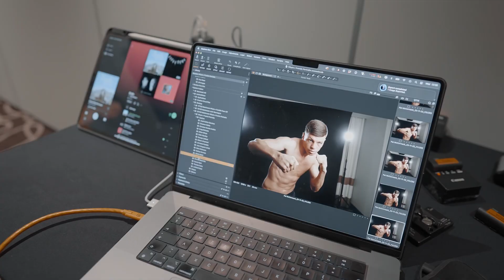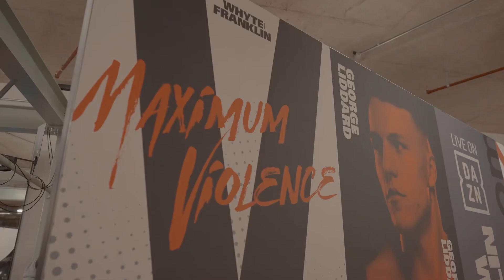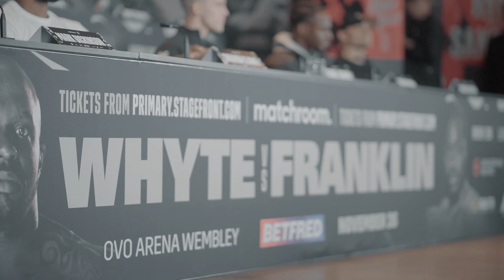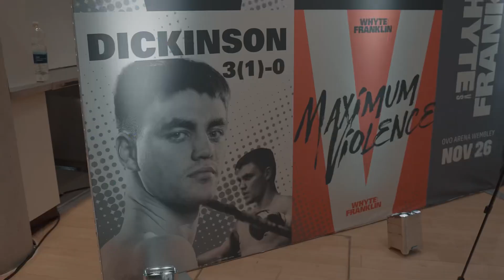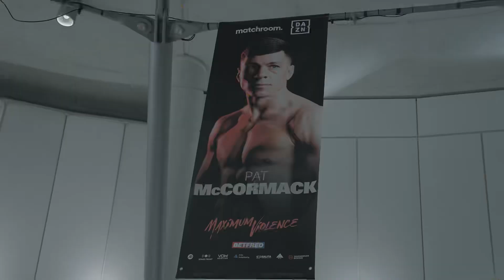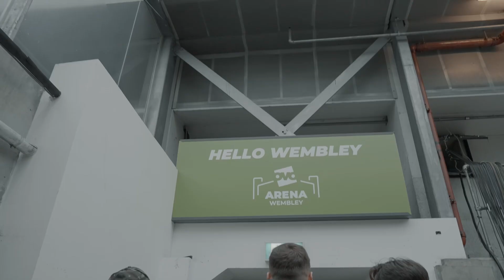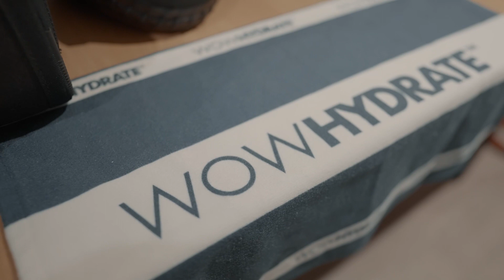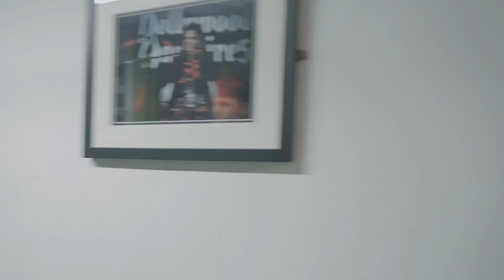‘INSIDE PERFORMANCE’ - Fight Night/Week (Mccormack/Dickinson) Episode 3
Behind the scenes of fight week and fight night for Olympic silver medalist Pat Mccormack and GB Standout Mark Dickinson ahead of their Matchroom Debut.